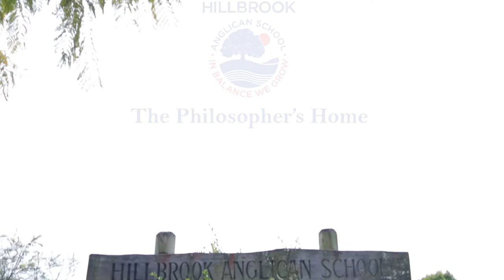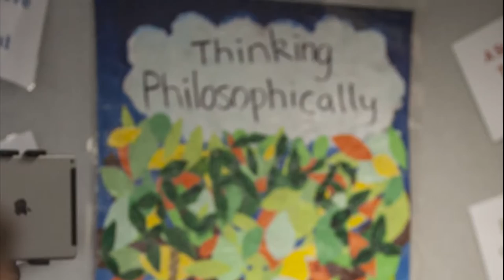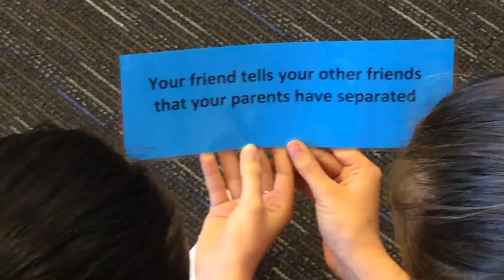Hillbrook Philosopher-In-Residence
At Hillbrook we view challenge as an opportunity for growth and learning and, as such, we ask ourselves challenging questions: “How should I live my life?” Therein—Philosophy! In June 2016 we held our first Philosopher In Residence week at Hillbrook. Our students, teachers and parents had a great time pondering, wondering, listening and sharing their thoughts about life's big questions.
Music from "The Deepest Dive” by Timothy Carroll, Singer/Songwriter and Hillbrook Past Student.